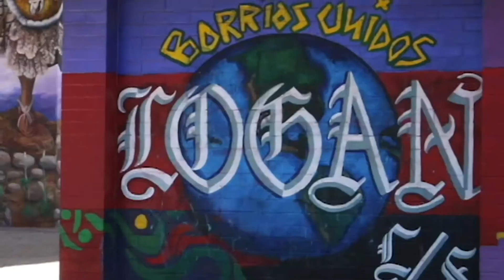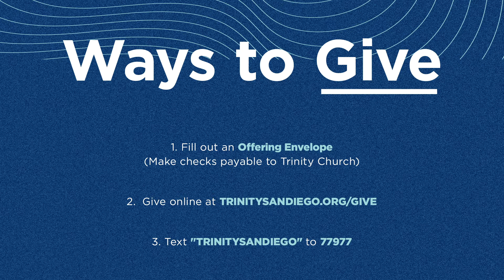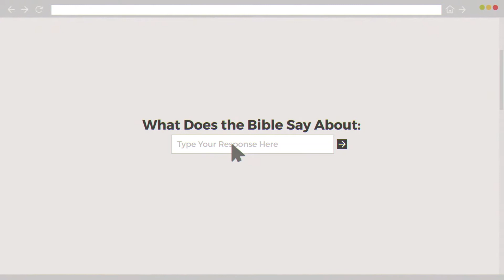What does the Bible say...? (trouble times)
Welcome to our experience! Today, Pastor Bob will be bringing the message. Please consider sharing with your friends! Thank you for your generosity! Welcome and glad you are joining us.